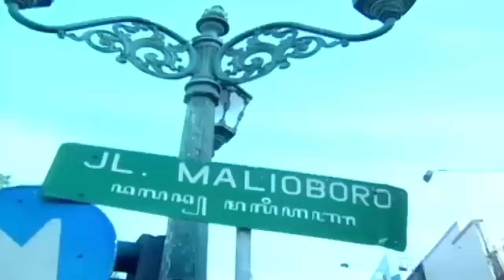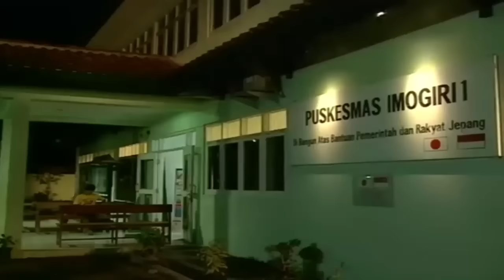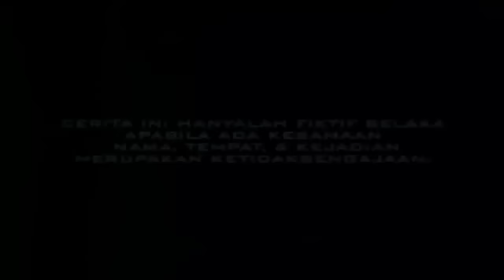Ftv terbaru 2023 sctv - Ricky harun bikin Ngakak